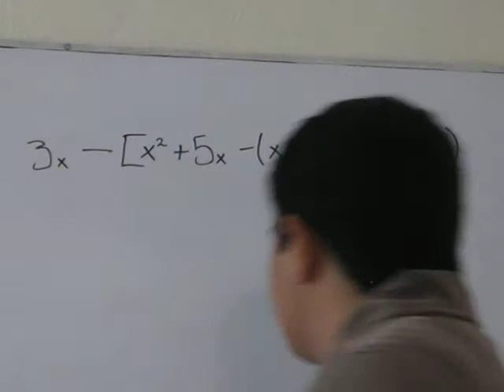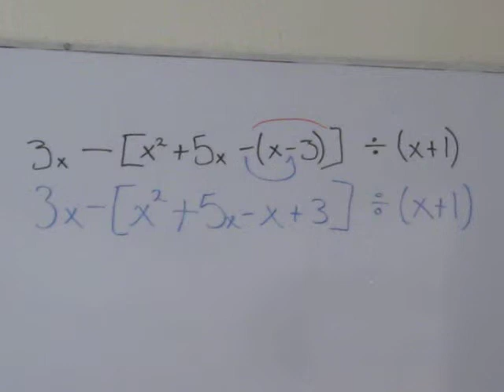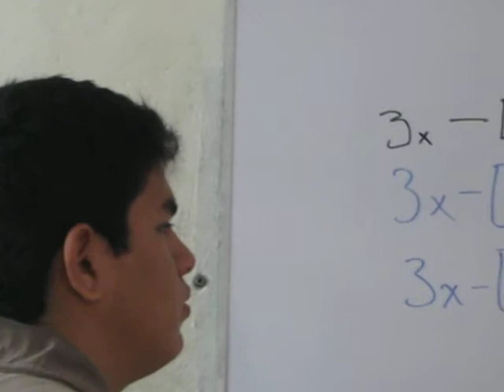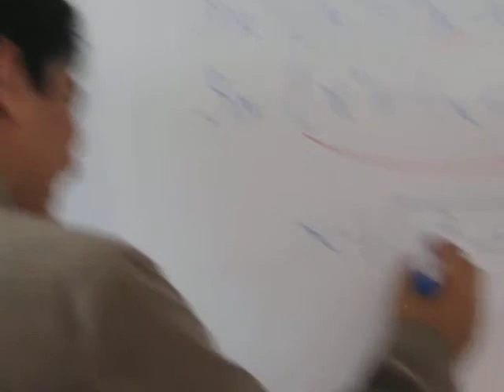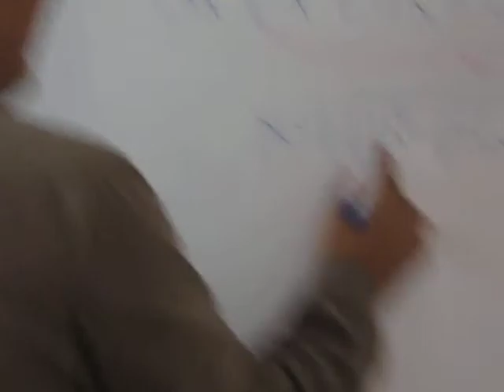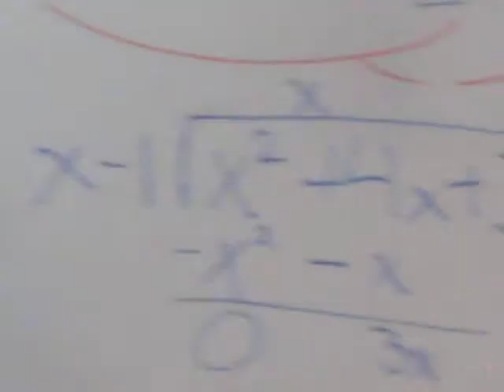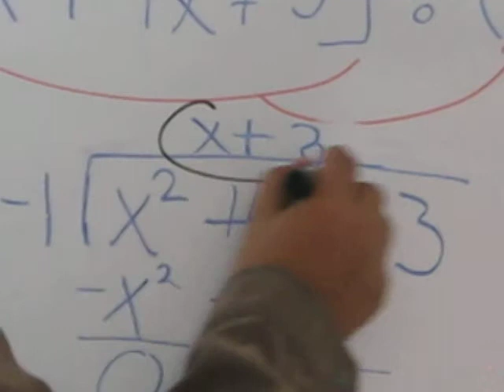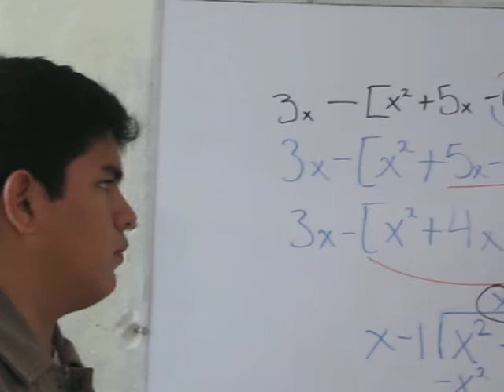Mate prepa en general 131